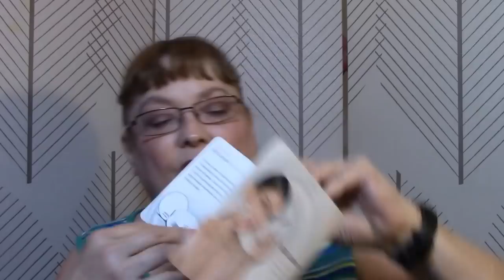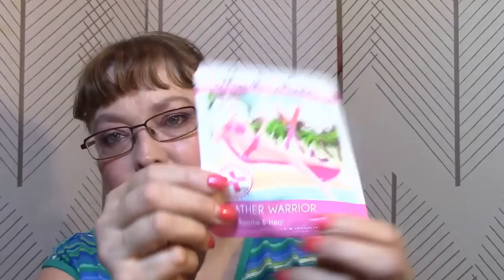My Subscriber Appreciation Giveaway!! 2 Winners! International!!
**With my whole heart I want to thank all of you for your support throughout the last few years! I appreciate you ALL more than I could ever say! I have such love in my heart for you and you help me so much in my daily life. My depression would have taken me over if it wasn’t for all the support and love that you’ve given me! Thank you!! Thank you!! Thank you!!

**Just an add on note! For every 500 subscribers that join in on the giveaway I will add another prize!!

**Gleam is a pretty darn cool way to do a giveaway. It keeps track of my subscribers and if you unsubscribe from my channel before or after the giveaway ends it will disqualify you!

**Rules:
2. You must follow me on at least one other social media platform (Instagram, Twitter)
3. You must comment on the giveaway video with a suggestion for a video that you would like to see in the future.
4. You must be 18 or older.
5. This giveaway is open internationally, however, I am not allowed to ship liquids internationally.
6. You must enter with an email that you have access to, as I will only accept correspondence from that email.
7. If you unsubscribe before or after the giveaway ends, you will be disqualified from future giveaways.
9 This giveaway will run until September 17th, 2016 and the winners will be announced on September 19th.The winners will have 48 hours to contact me or I’ll choose another person.